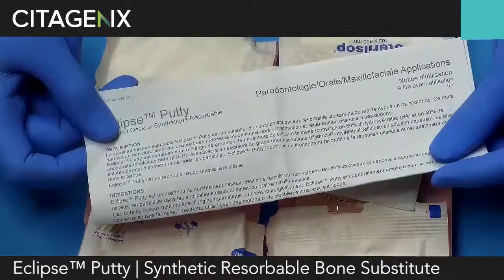Injectable Bone Substitute Unboxing – Eclipse Putty 100% Synthetic | Citagenix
Using the mineral building blocks naturally found in human bone, Eclipse™ goes a step beyond the realm of everyday hydroxyapatite (HA) and tricalcium phosphate (TCP) with its unique combination of micro and macroporosity technology.
The Eclipse key to balanced bone regeneration is its unique ratio between micro and macroporosity and its unique ratio between HA and ß-TCP

Eclipse™ Putty is an innovative and moldable bone graft, composed of Hydroxyapatite (HA), Beta Tricalcium Phosphate (ß-TCP) and a hydrogel

By combining the complete interconnectivity of Eclipse granules with a carrier, the handling properties are greatly enhanced.
40 - 45% Hydrogel (highly diluted HPMC)

Eclipse™ Putty | 100% Synthetic – Injectable Bone Substitute
It comes in two sizes: 0.5cc & 1.0cc

Microporosity allows the diffusion of biological fluids, by the capillary action, into the three-dimensional matrix. Inside the fine pores of the matrix, biological fluids dissolve ß-TCP producing calcium phosphate ions that are released back into the biological fluids.

This saturation of ions leads to precipitation of apatite crystal identical to that of the natural bone minerals. Shortly afterward, this process creates a surface that promotes bone cell adhesion.

Macropores (300 to 600 µm) promote a deep invasion of osteogenic cells by osteoconduction. Through the same resorption and formation cycle as the natural bone remodeling process, new bone increases progressively at the expense of Eclipse

Citagenix is a premier supplier of grafting products to dental surgeons, periodontists, and implant dentists across North America and around the world.